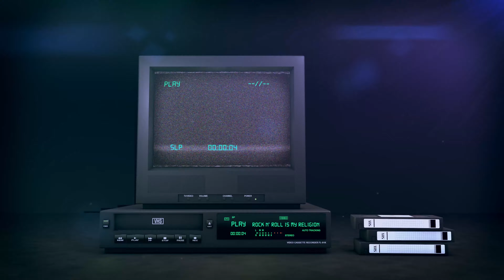Black Diamonds - Rock N' Roll Is My Religion (Official Video)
"Rock N' Roll Is My Religion" is the third single from the upcoming album "Destination Paradise". Crank it up loud, shout along and become a rock star for 4:21 Minutes.

Why the title? Is it just another cliché track?
Absolutely not!

Rock N' Roll has been our constant companion, through both the highs and lows of life, from  our childhood to adult years. As kids, we were mesmerized by the idols we saw on TV, dreaming to become just like them. It's the music that carried us through broken bones and hearts. It helped us becoming who we are and today it is an escape from the dull everyday life or other unhappy events. That's why we wrote this anthem—to celebrate the one thing we simply can't live without: rock n' roll!

"Destination Paradise" will be released via Metalapolis Records on May 31st, 2024! It's a very varied album that still contains the typical band trademarks, namely a crazy mix of catchy melodies, Hard Rock and eyeliner!

If you like bands such as DEF LEPPARD, MÖTLEY CRÜE, POISON, GOTTHARD and (old) BON JOVI, this one is for you! Check it out loud!!!

Black Diamonds are:
Mich Kehl: vocals / guitar
Andi Barrels: bass / backing vocals / synths
Manuel Peng: drums / backing vocals
Chris Blade Johnson: lead guitar / backing vocals

📄 Lyrics:

Hey you, you got a minute for me, I'd like to talk about faith
About the gods I saw on MTV back in the day
They're the ones that I can turn to
when I'm going through some tough times
They're the ones that will cheer me up
When I'm already feeling fine
Everybody, shout it out

Rock N' Roll is my religion
Rock N' Roll for life
Rock until we die

It doesn't matter if you're black or white
If you were born as a girl or a boy
We are a little community,
that everyone can join

United by the love of loud guitars
We meet to worship our gods
We have some drinks, we bang our heads
Screamin' at the top of our lungs

Now I am not afraid to die, we all have to go one day
There's no reason to cry because we all meet again
To party in heaven

✍️ Written by Black Diamonds

⛪ Voice of Preacher Man: Nick Luxford